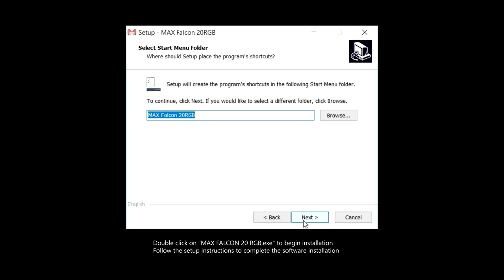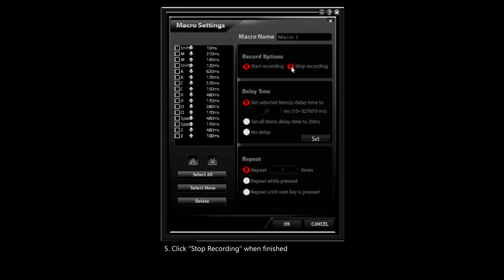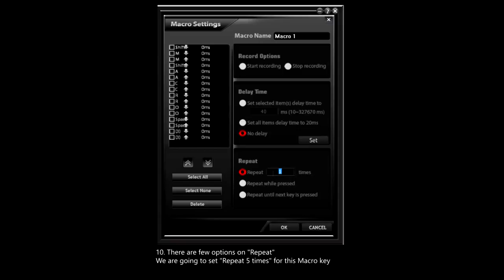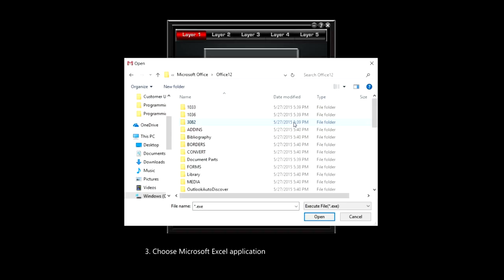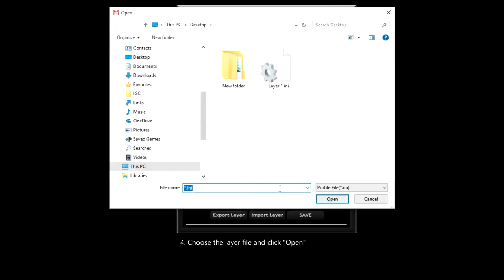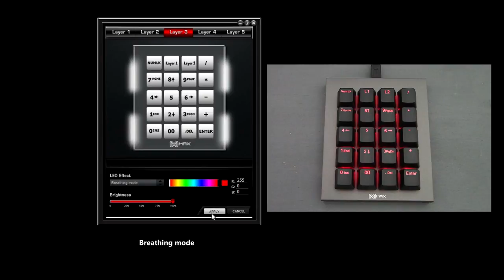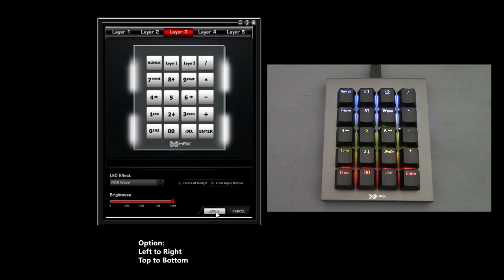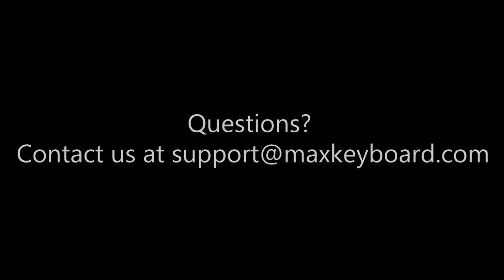Max Keyboard FALCON-20 RGB / Falcon-8 RGB Macropad Programming Tutorial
Example 1 (1:18)
Program a macro

Example 2 (2:18)
Program a macro with 20ms delay timing

Example 3 (3:32)
Program a macro with repeat function

Example 4 (5:18)
Key Assignment

Example 5 (6:04)
Launch Program

Example 6 (7:06)
SYNC Program

Example 7 (8:20)
Export and Import Layer

Example 8 (9:09)
Reset Layer

Example 9 (9:27)
RGB Lighting